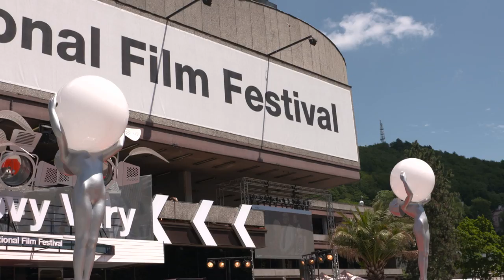Pavel a Petr vyrazili na filmy do Karlových Varů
Pavel Bělobrádek a Petr Gazdík vyrazili na filmový festival do Karlových Varů. A protože jsou prázdniny a Pavel s sebou měl děti, rozhodli se jít pod stan (jak taky jinak s Petrem Gazdíkem :-)).